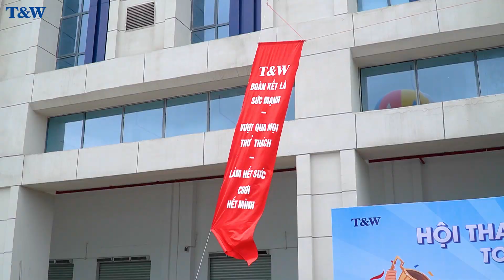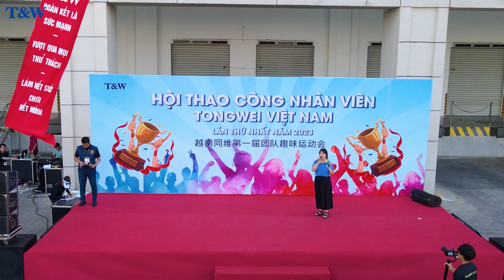SunGo Groupp | Tổ chức hội thao tại khu công nghiệp An Dương - Hải Phòng